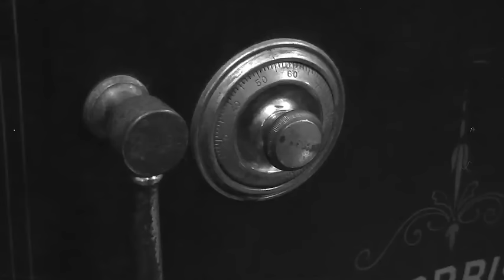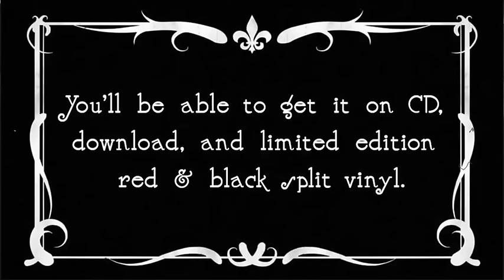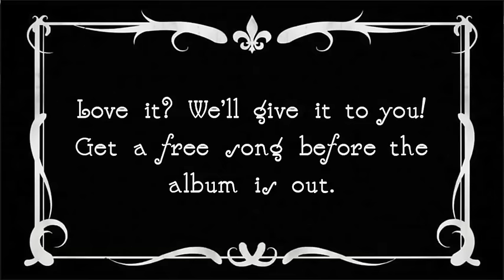7 Year Bitch - The Scratch (Official Live At Moe)